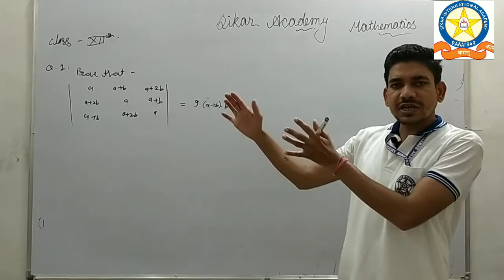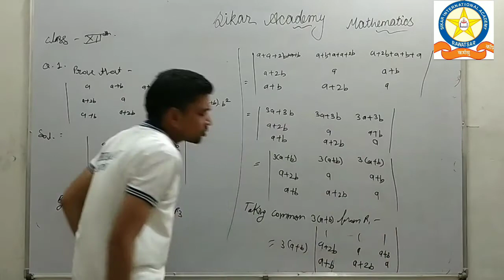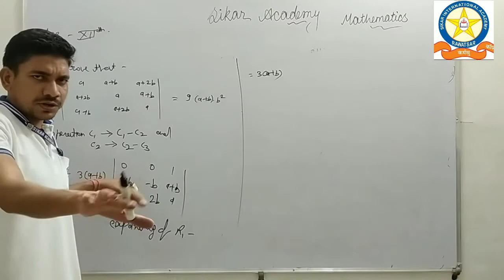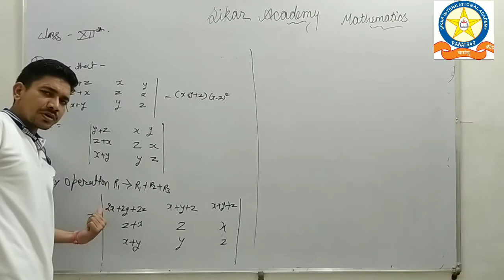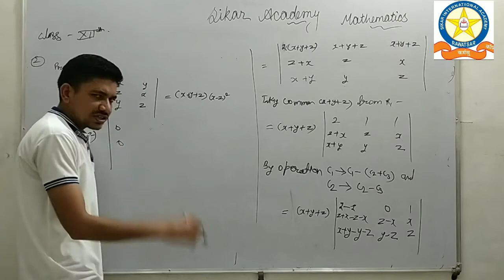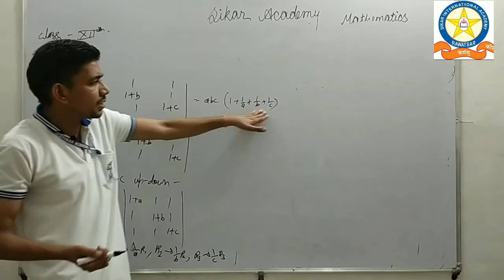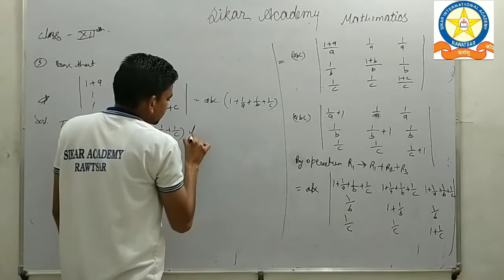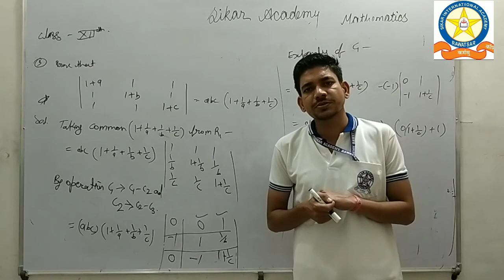determinante part 5class 12th|class 12th mathematics english medium|maths by Dharmender rajput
you can find our other classes with the help of following link of classified playlist according to subject and classes
Welcome students, you are watching youtube channel of sikar international academy rawatsar.                                                                                                                                         As well you know this time circumstances are critical and it also affect the study of students.                                                                                                                                      So we decide to upload classes for board classes and other non board classes.In first step wo upload board classes for class 12th science and class 10th. In 2nd step we upload classes for non board classes.                                                                             So guyz don't waste your time and start the study. If you have problem related to class or any doubts you comment in below section. Every doubt will be cleared.                                                          So guyz enjoy our classes and start the study
our 2nd step has been started for many days. in this step we upload classes for non board classes.so dear students come with us and take benefit of our classes.
you can find classes in playlist. we create playlists according to different classes and different subject.

the teachers who teaches you all are well  qualified and well experinced so no need to worry just join the classes and start the studey.
you can visit our school at rawatsar and can observe our faculty and facility.
this is 5th part of class 12th mathematics determinante by dharmender_rajput